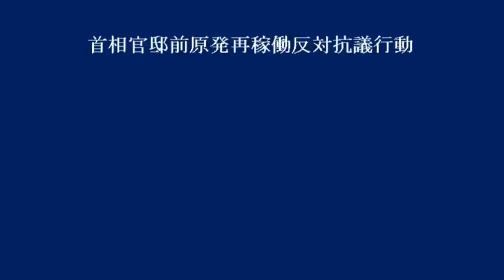首相官邸前原発再稼働反対抗議行動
立ち上がる普通の人々とソーシャルメディアをツールに集う凄い瞬間だと思います。
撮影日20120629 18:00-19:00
撮影者　樋口昭夫